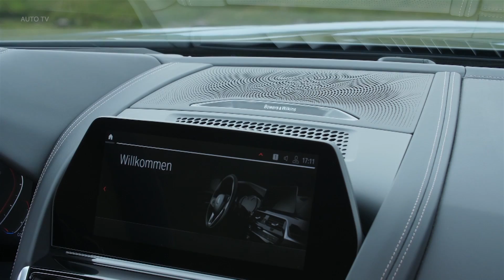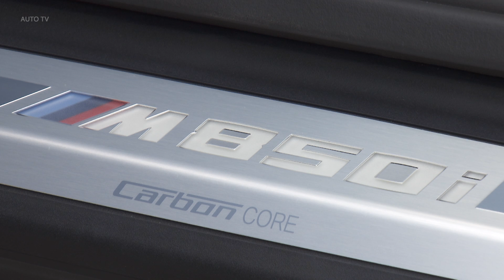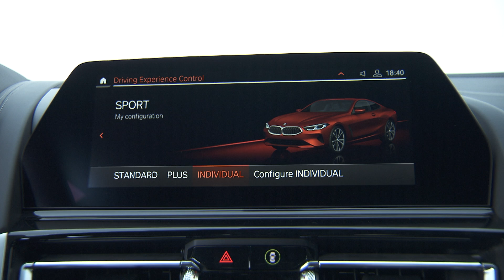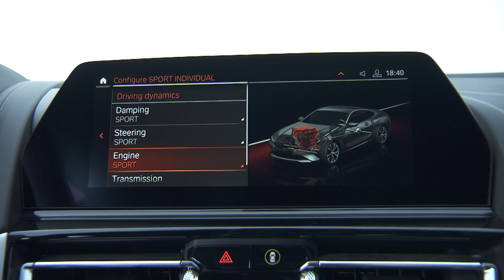2019 BMW 8 Series - Interior Design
It never feels smaller than it is on the road and the steering (also active) isn’t as alive as it should be. But then you realise that you’re somehow travelling rather faster than you thought (0-60mph in 3.7 seconds gives you some if not all of an idea), and it’s apparent that this is one of those cars that repels the real world. That’s a highly desirable quality. It rides and stops well, too. And on the fast sweeps and elevation changes that are characteristic of the Estoril circuit, in the Algarve, the 8 Series remains impressively accomplished. Its engine and gearbox are world class and an electronic differential allows you to locate and exploit the car’s more extrovert elements if that’s your thing.